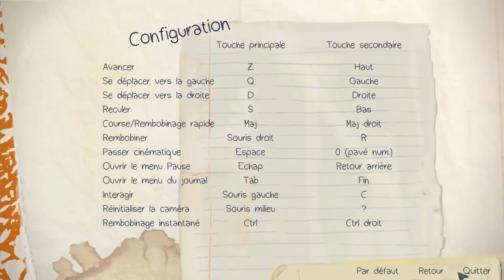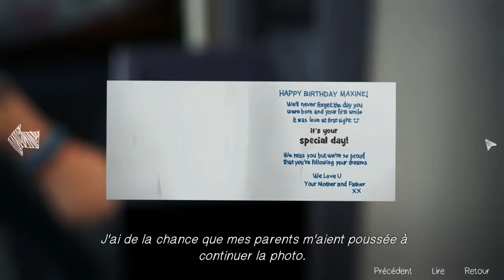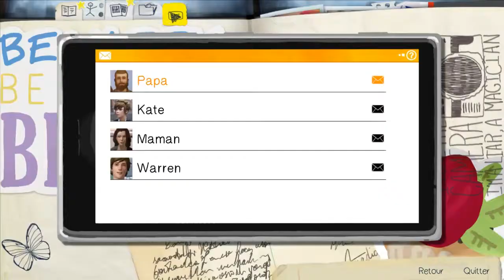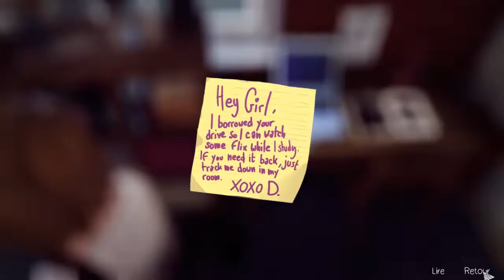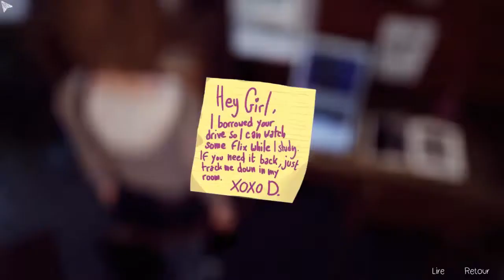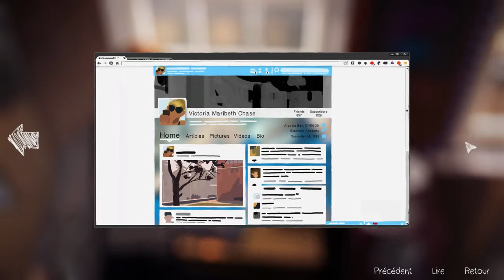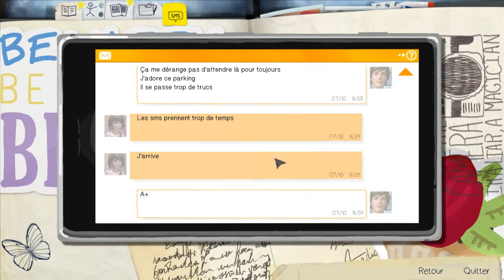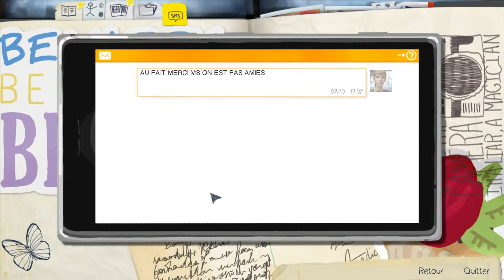[Let's Play] Ep3 - Life is Strange: On découvre Chloé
Coucou les z'amis!

Voici la suite de life is strange et cette fois on découvre un peu plus de la vie de notre héroïne.